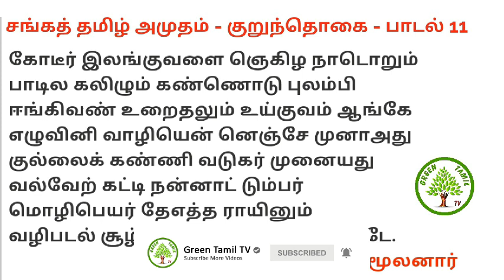சங்கத் தமிழ் அமுதம் - குறுந்தொகை - பாடல் 11 - மாமூலனார் - விளக்கம் - பெரும்புலவர்.திரு.மு.சன்னாசி.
சங்க இலக்கியம் - குறுந்தொகை - பாடல் 11 விளக்கம்greentamiltv kurunthikai#